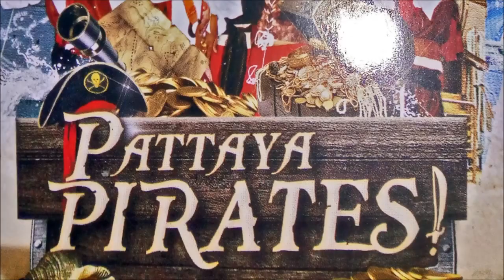ADMIRALLIKA - Прогулка на настоящем Пиратском паруснике. Паттайя 2016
Прогулка на настоящем Пиратском паруснике.
ADMIRALLIKA безбашенное веселое приключение для детей и взрослых.

Паттайя 2016

Храм Истины Паттайя (Sanctuary of Truth Pattaya). В этом видео показывается с самых интересных ракурсов Храм Истины

World`s largest Wave Pool В этом видео показывается Самый большой бассейн в мире с искусственной волной.